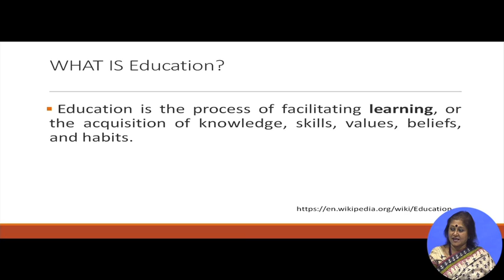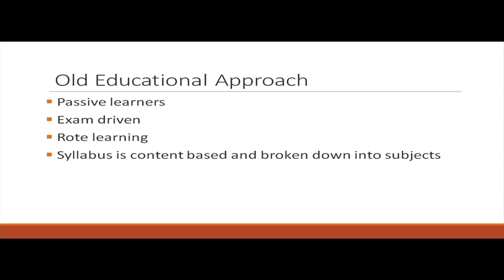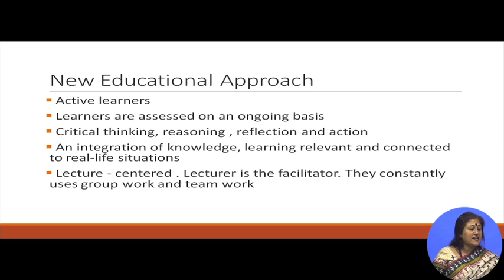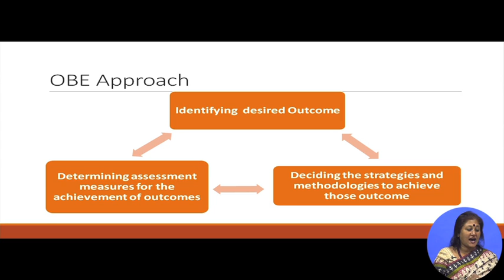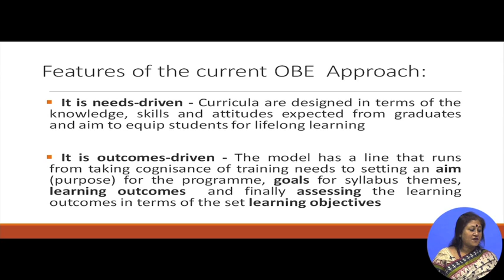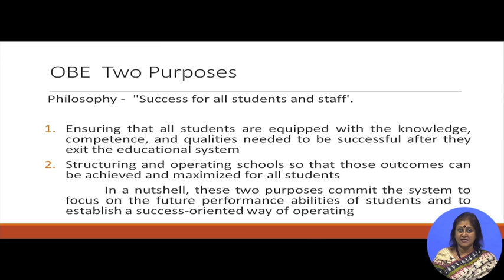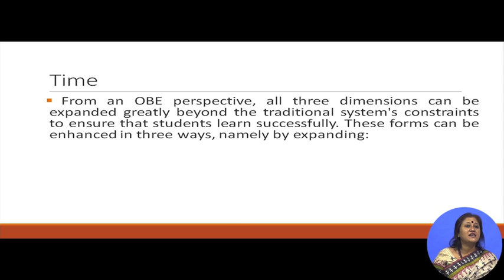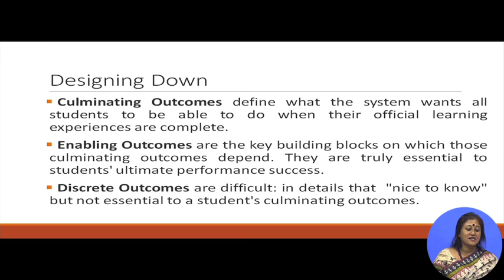Lecture 9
education, learning, OBE (outcome based education), industry, experience, assessment, culmination, curricula, assessment, paradigm, enabling, discrete